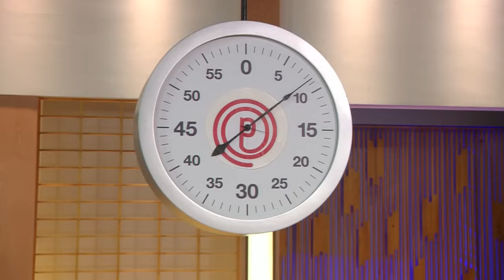PÂNICO'S CHEF - E17